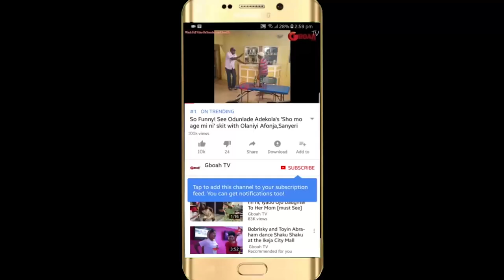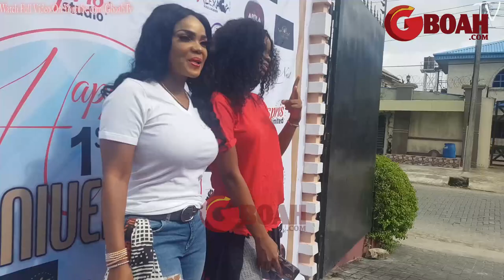Iyabo Ojo &daughter,Priscilla snap,dance as they celebrate their multimillio Abula Spot At Lekki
See Iyabo Ojo and daughter snap and dance as they celebrate their multimillionaire Abula Spot At Lekki phase 1